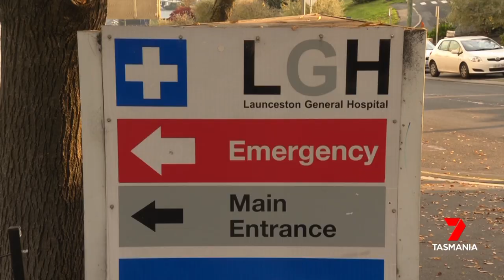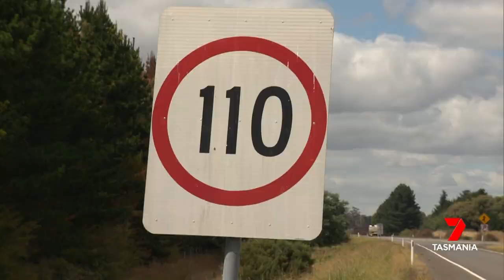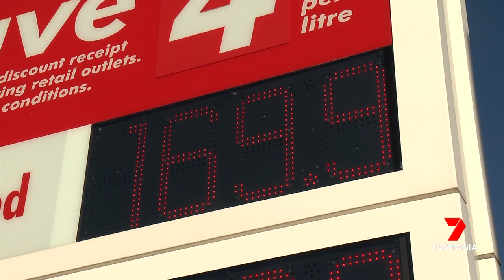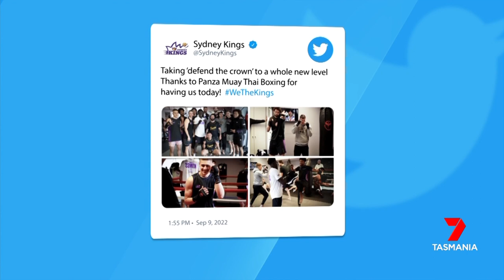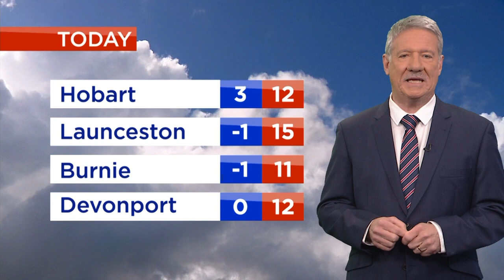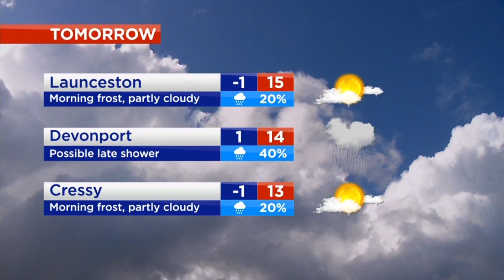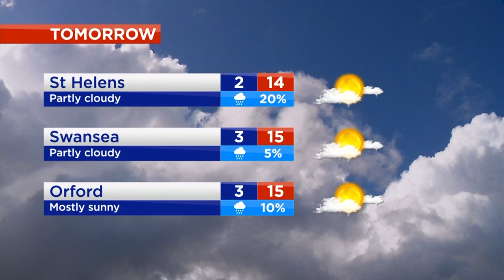Nightly News - Tuesday 13th September 2022